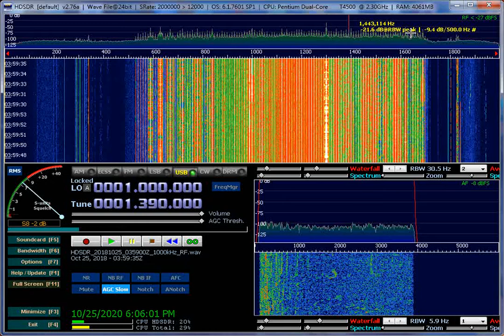1390 WEED Rocky Mount NC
1390 WEED Rocky Mount, North Carolina as heard in Lexington KY on 10-25-18. Mention of "Joy 1390" which is known to be the slogan of this station. Later, black gospel is heard which is known to be the format.